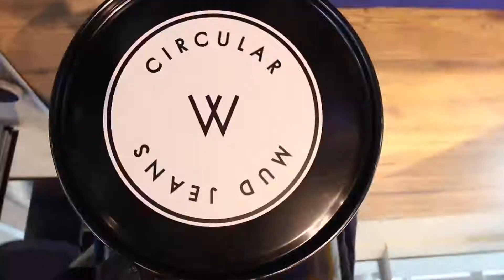MUD Jeans Recycle Party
Especially for Sustainability Day, Dag van de Duurzaamheid we threw a Recycle Party. To show that recycling can be fun!